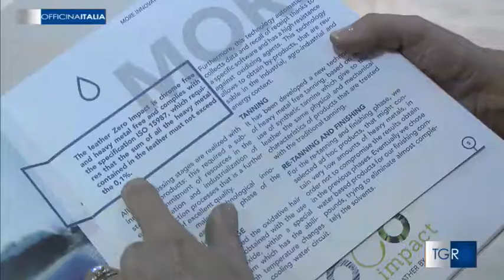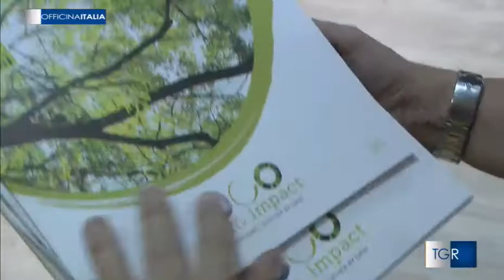Lineapelle93 - TGR Officina Italia 28/10/2017